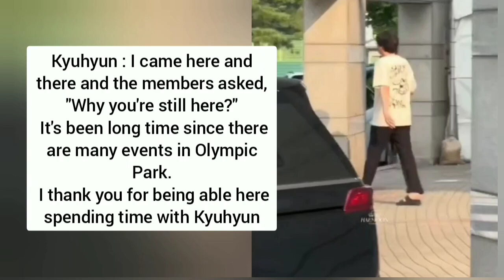FUNNY KYUHYUN GOT ATTACKED BY BUGS